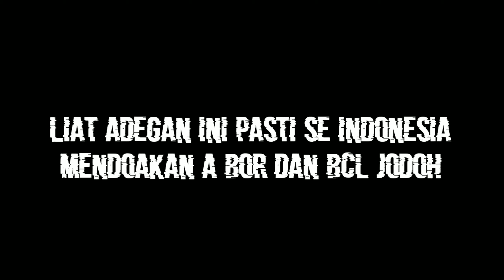🔴 PERTONTONKAN ADEGAN MESRA DI ATAS PANGGUNG ‼️ ARIEL BCL SUKSES BIKIN BAPER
HATUR NUHUN=
@NOAH OFFICIAL
@IT'S ME BCL
@Mimin Lambe Turah
@Nikita Mirzani Official

video lengkapnya di
@NOAH OFFICIAL